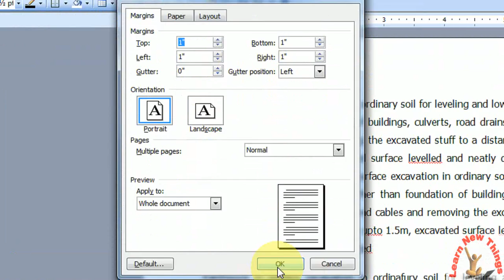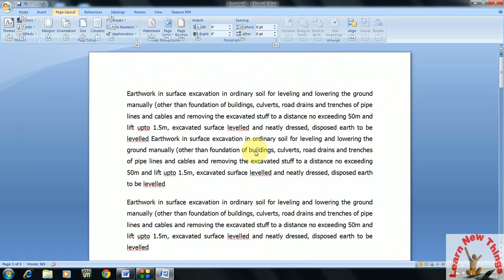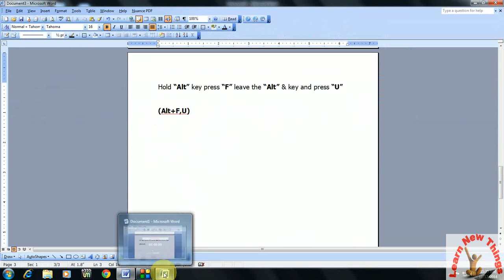MS Word Page Setup Shortcut Key for All Versions